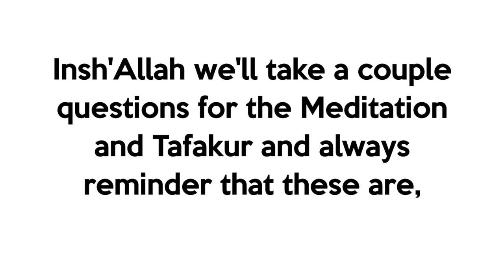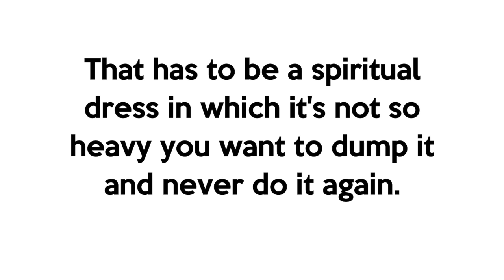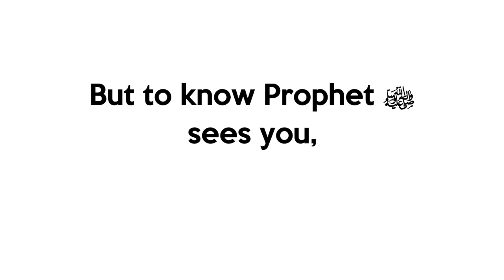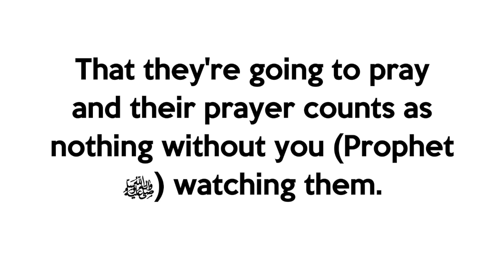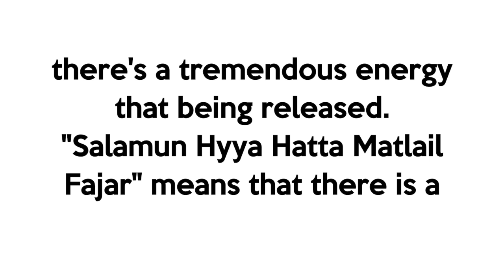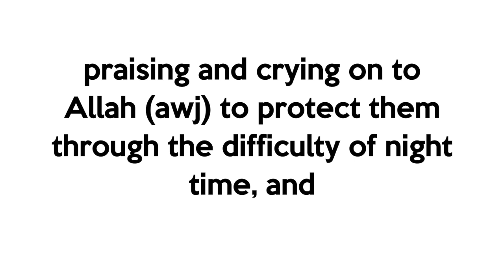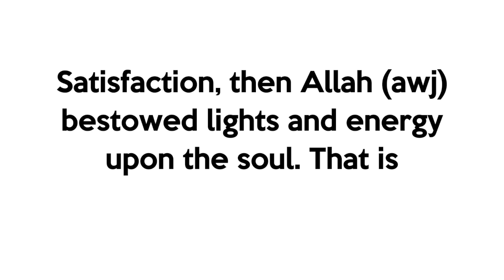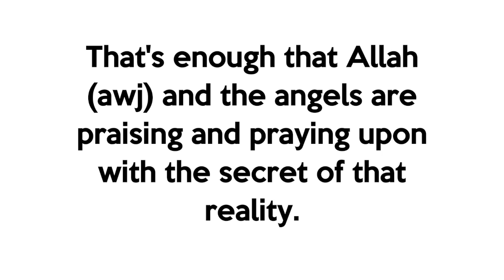Meditation & Secret Language of the Birds Sufi Meditation Center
Video Chapters :
00:00 Write these realities to learn them, otherwise it’s just entertainment
01:40 As you write, the angels are writing on your book which changes your reality

Q&A Chapters :
03:23 For a beginner what is a good amount of time to make tafakkur (contemplation)?
09:35 If we can’t make tafakkur after every salah (daily prayer) then which salah is best?
14:26 Are there any specific recitations for healing during meditation for body pain?